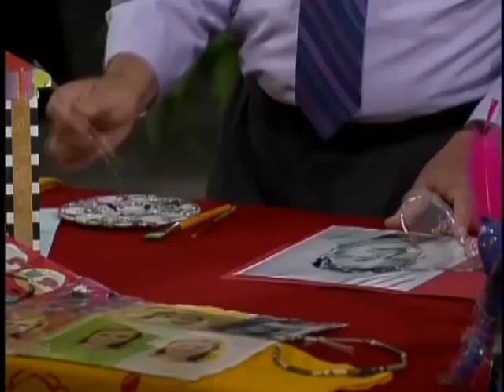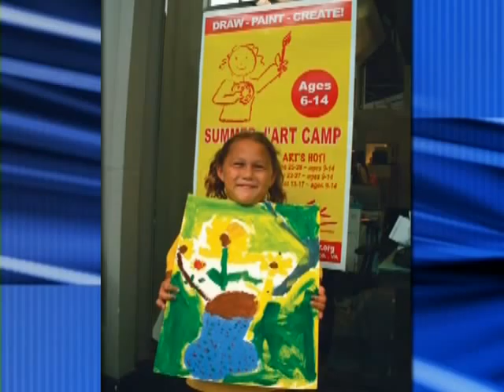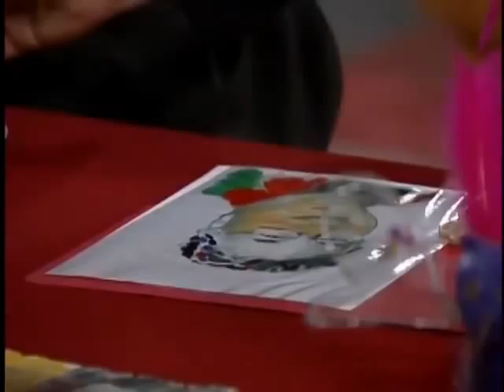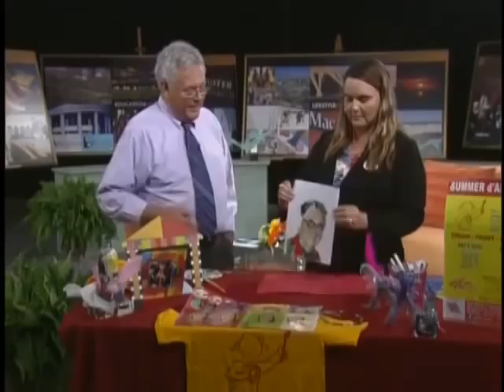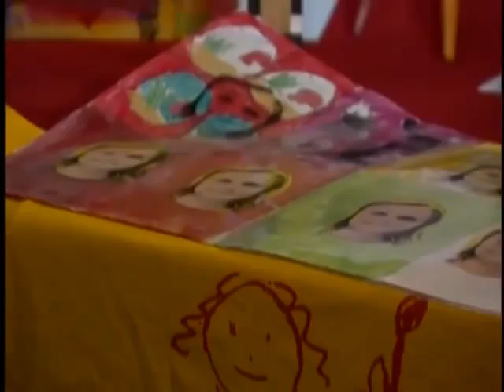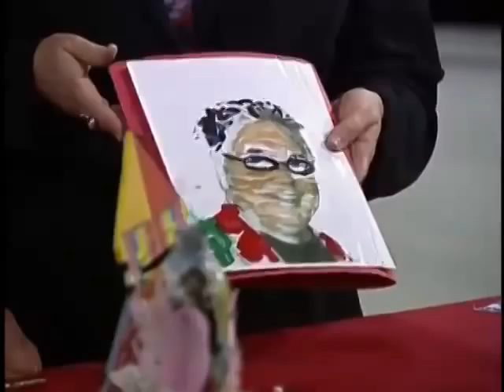d'ART Center Summer Camps signing up now in Norfolk, VA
See Bob attempt to paint and see last year's art and smiling faces while getting the scoop on how to sign up on this segment of Norfolk Perspectives with Bob Batcher